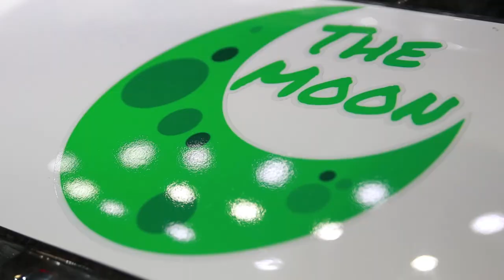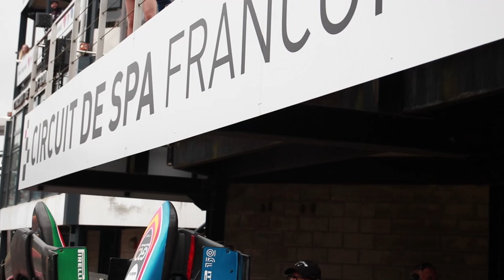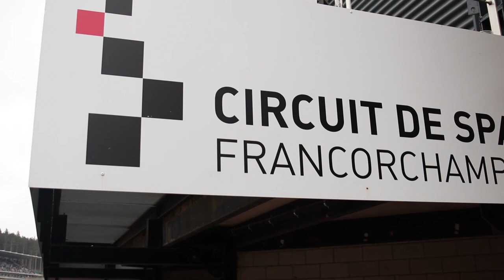F2 & F3 INTO THE WEEKEND VLOG - Ralph Boschung Podium 🏆 Spa-Francorchamps BelgianGP / Campos Racing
What a crazy weekend! A New INTO THE WEEKEND vlog is Live!
Ralph managed to get on the podium after being out for more than 2 months due to injury. Oliver Goethe had a great weekend, but he also had a big crash in Race 1. The car was completely broken and the mechanics and engineers had to rebuild the whole car during the night to be ready at 8AM the next day.